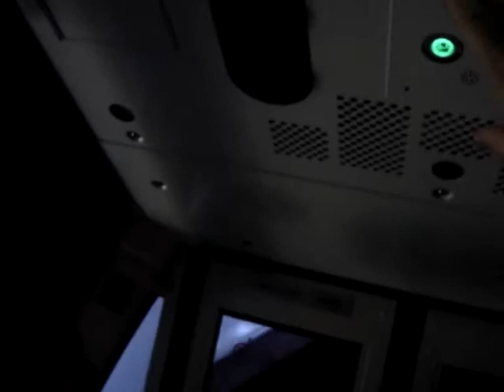Christmas movie part 1.wmv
Family Christmas movie